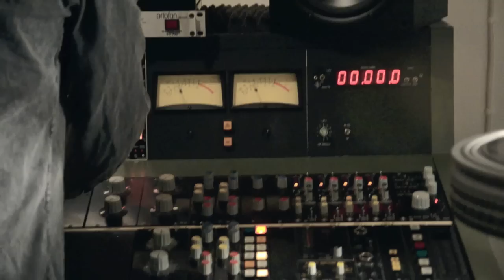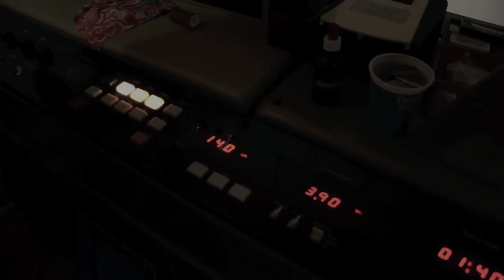Soundi.fi: Kuinka vinyyli kaiverretaan - Timmion Cutting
Helsingin Kaapelitehtaalla toimivan Timmion Cuttingin Jukka Sarapää näyttää, kuina vinyylimaster kaiverretaan. Lisää juttua vinyylistä Soundissa 1/2012 sekä osoitteessa:

Kuvaus ja editointi: Mikko Meriläinen / Soundi